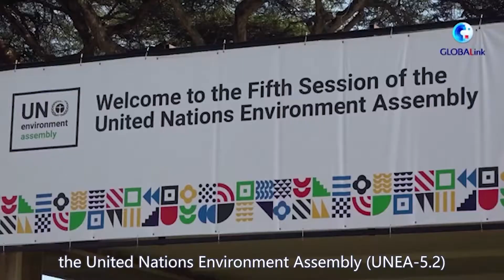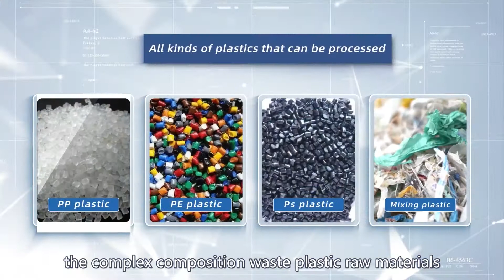Niutech Pyrolysis Focuses On Global Plastic Reduction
During 28th February to 2nd March 2022,  UNEA-5.2 held simultaneously in Nairobi, Kenya and online. This session negotiated the new global plastic treaty on plastic pollution.
Niutech industrial  continuous waste plastic pyrolysis plant and equipment, under safe stable and environmental protection, realize waste plastic chemical recycling. This set equipment can deal with the complex composition, not easy to separate the use of traditional physical recovery can not absorb the waste plastic raw materials; The pyrolysis rate is more than 99%, which realize maximum resource sorting and recycling.